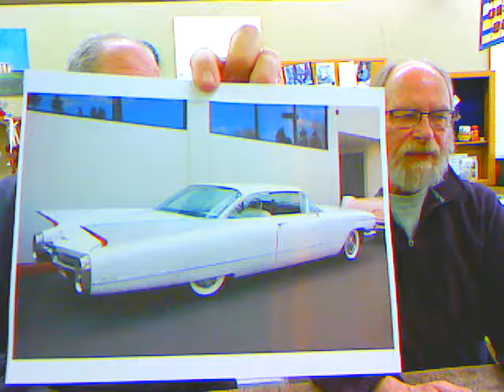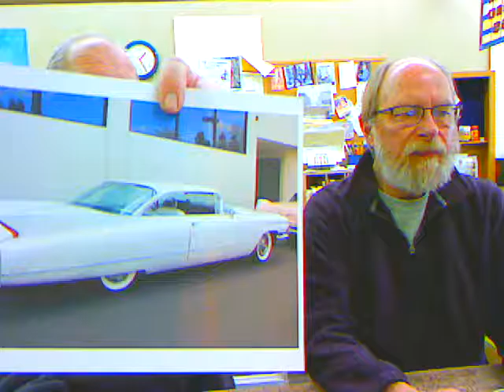Proof Positive That A Cadillac is NOT a Car to Scorn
Starting his career as an Astrobiologist early, Blair takes his first ride in a rocket ship at 15 years old!